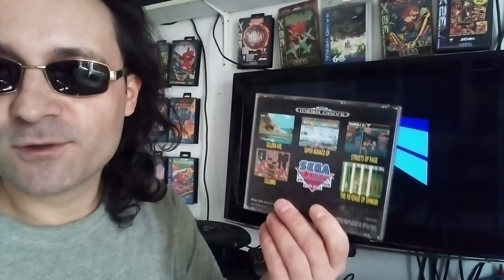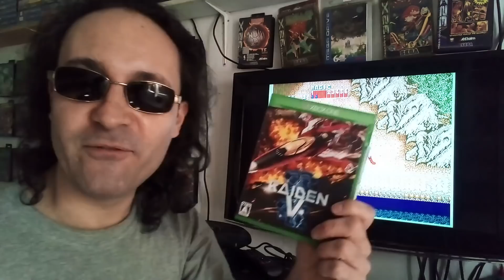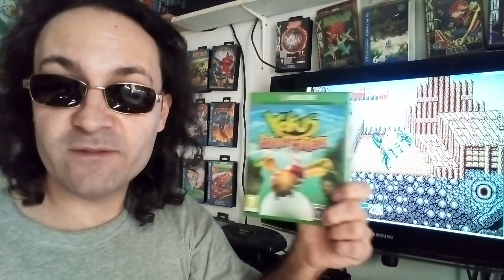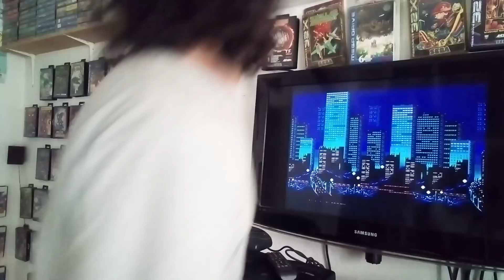[GHM's Life #036] DGJX vous présente son bilan 2019 et ses voeux pour 2020 !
2019 s'achève et une bonne partie de la team GHM va vous présenter son bilan et ses voeux pour 2020 avant de prendre une pause de quelques mois bien méritée. Nos bilans / voeux, dernier épisode, c'est parti !